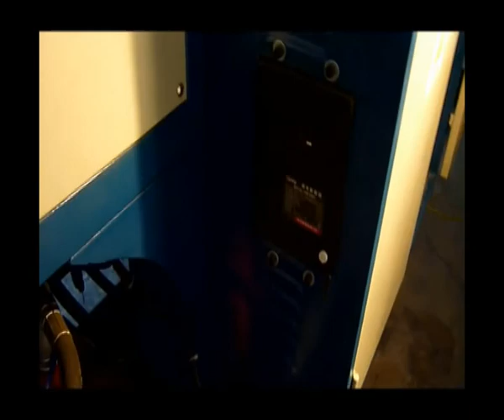PET plastic box hot molding machine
PET plastic box hot molding machine, plastic pressure molding machine, plastic fruit box machine -Ruian Jiansheng Packing Machinery Factory
Skype:z4zyxj